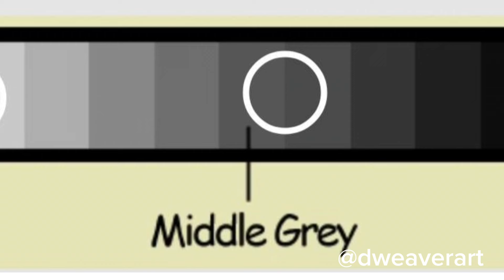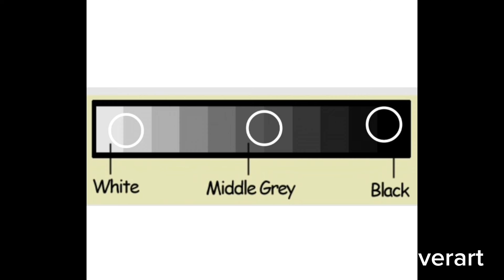Edges in a Painting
In this video Dee shares with you the purpose of edges in a painting, the different types of edges and examples of some in other works of art.